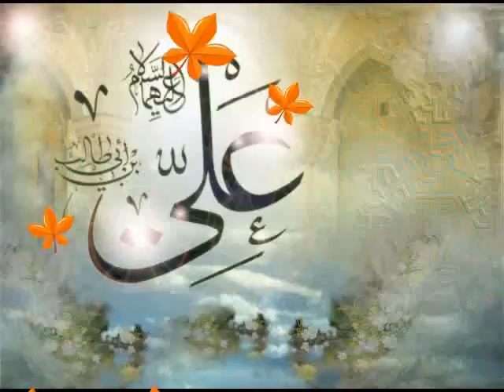Dua Kumail by Bassem Karbalai FULL VERSION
ORIGIN OF THE DU'A
Kumayl Ibn Ziyad Nakha'i was a confidant amongst the companions of Imam Ali Ibn Abi Talib (as.) and this sublime Du'a was first heard from the beautiful, though anguished, voice of Imam Ali.

According to Allama Majlisi (on whom be Allah's Mercy) Kumayl had attended an assembly in the Mosque at Basra which was addressed by Imam Ali in the course of which the night of the 15th of Shaban was mentioned. Imam Ali said-"Whosoever keeps awake in devoutness on this night and recites the Du'a of Prophet Khizr, undoubtedly that person's supplication will be responded to and granted. When the assembly at the Mosque had dispersed, Kumayl called at the house where Imam Ali was staying, and requested him to acquaint him with Prophet Khizr's "Du'a". Imam Ali asked Kumayl to sit down, record and memorise the "Du'a" which Imam Ali dictated to Kumayl.

Imam Ali then advised Kumayl to recite this "Du'a" on the eve of (i.e. evening preceding) every Friday, or once a month or at least once in every year so that, added Imam Ali, "Allah may protect thee from the evils of the enemies and the plots contrived by impostors. O' Kumayl! in consideration of thy companionship and understanding, I grant thee this honour of entrusting this "Du'a" to thee."